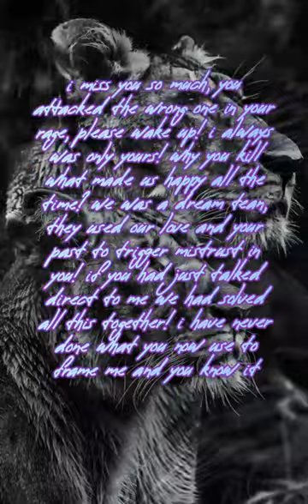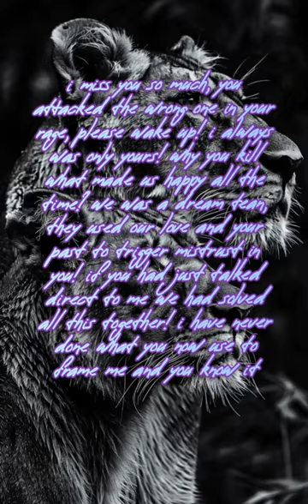once upon a time there was two united lions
Music & Lyric's 2024 by @BitVicious aka B17 V1C10U5

All song's by BitVicious / B17 V1C10U5 are pure fictional

Any resemblance to any person, living or dead, is neither intended nor desired.

The artist is not liable for any similarities.

All media used to create this piece of music were free and publicly available or were self-generated.

Claims for damages cannot be asserted because music is a free art form anyway.

Have fun listening to the song!